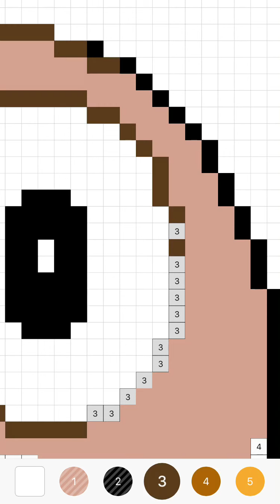Pokémon Sun and Moon Rowlet Pixel Art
I made a Pixel Art of the Pokémon, Rowlet, thanks to the Sandbox app. There are hundreds of thousands of different characters and objects to color here, and there is a link below if anyone is interested. Anyway, enjoy the video!